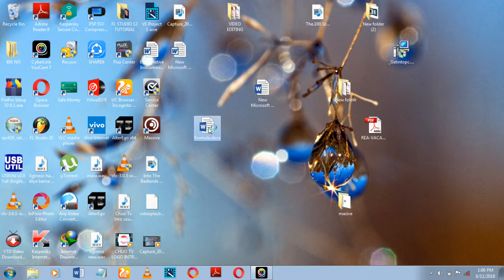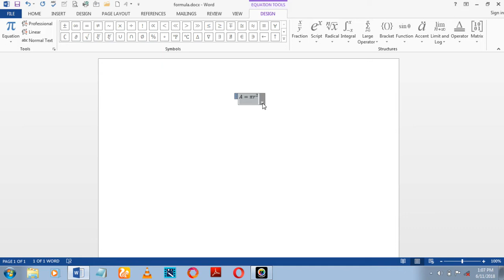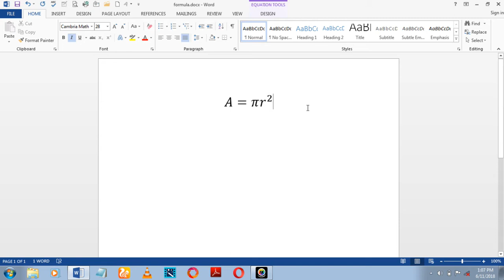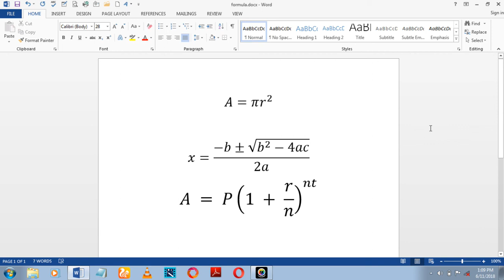How to insert math formula in microsoft word 2013